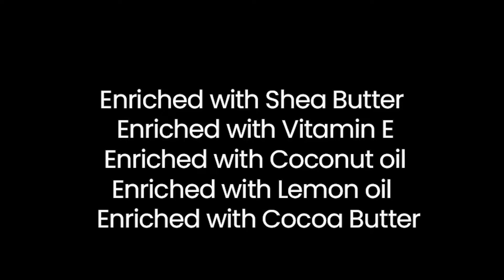Key Soul Matte Lipsticks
शिया बटर, विटामिन ई, कोकोनट और लेमन ऑइल के साथ कोकोआ बटर से भरपूर Key Soul matte lipsticks में मिलेगा हर ख़ास मौके के लिए परफेक्ट shade
Enriched with Cocoa butter, Shea butter, Vitamin E, Coconut oil and lemon oil, Key Soul Matte Lipstick will have an impact shade for any occasion.